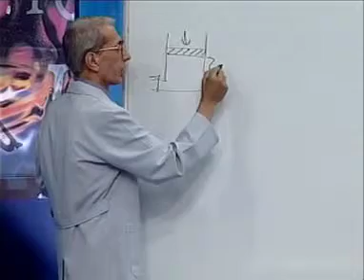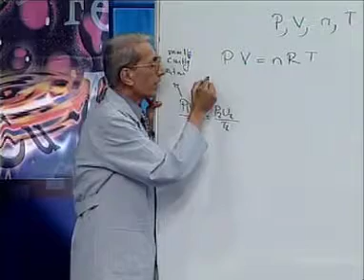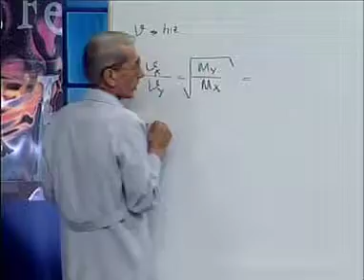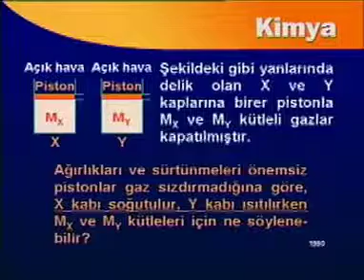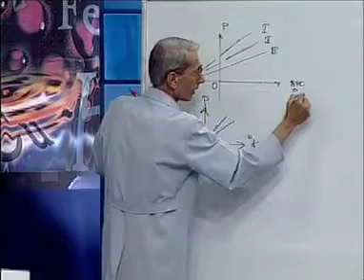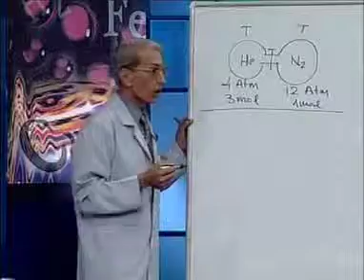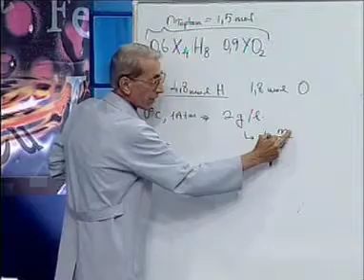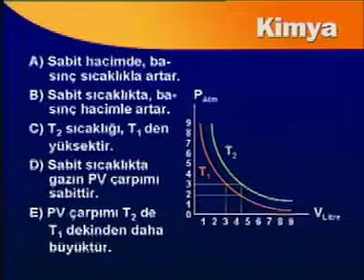Gazlar 3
Tüm Kimya müfredatı bu set ile elinizde. BİL IQ LYS-2 Kimya Seti ile hiçbir kimya sorusunu yanıtsız bırakmayacaksınız.Tüm müfredatı içeren geniş, kapsamlı bu setle kimyayı severek öğreneceksiniz.İdeallerinizi gerçeğe dönüştüren tek yardımcınız...